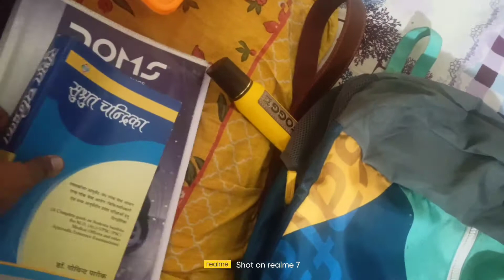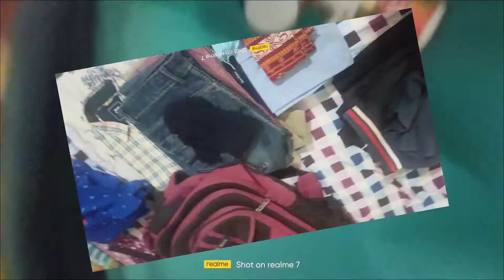Ahmedabad अभी जाना पड़ेगा// its the time to learn # Vlog2#Ayurveda